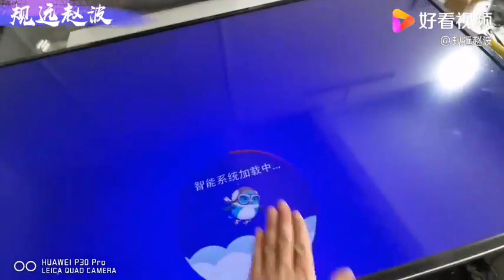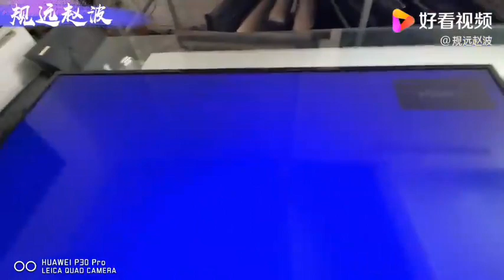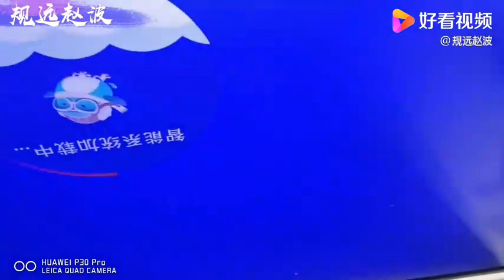乐华电视屏幕闪，客户不听白花钱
乐华电视屏幕闪，客户不听白花钱,本视频由规远赵波原创提供,3456次播放,好看视频是由百度团队打造的集内涵和颜值于一身的专业短视频聚合平台